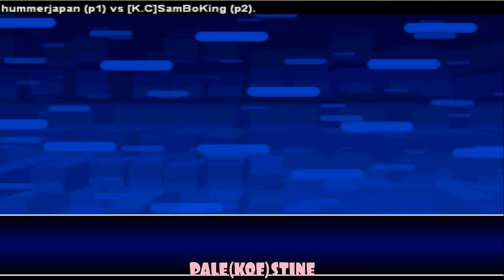FightCade KOF 2002 hummerjapan vs [K.C]SamBoKing [26/01/16]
hummerjapan (japan) vs [K.C]SamBoKing (korea)
FightCade.ggpo kof 2002 best match top players hard match